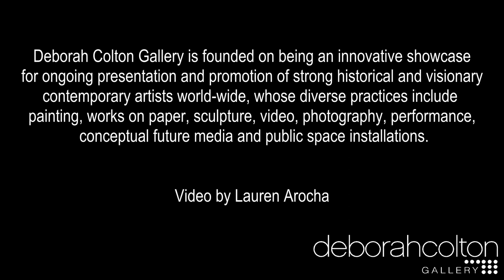Viewing Room: "Dick Wray: Paintings"